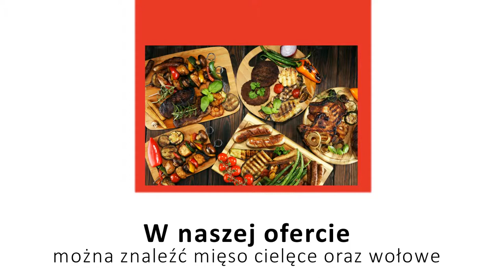Produkcja wyrobów mięsnych wołowina Słopsk Urbaniak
Zakłady mięsne Urbaniak znajdują się w Słopsku, w województwie mazowieckim. Specjalizujemy się w rozbiorze oraz wyrobie mięsa. W naszej ofercie można znaleźć mięso cielęce oraz wołowe. Prowadzimy zarówno sprzedaż detaliczną, jak i hurtową. Ponadto do zakresu świadczonych przez nas usług należy wyrób wędlin oraz kiełbas wiejskich, które są wykonane w oparciu o sprawdzone i tradycyjne receptury.